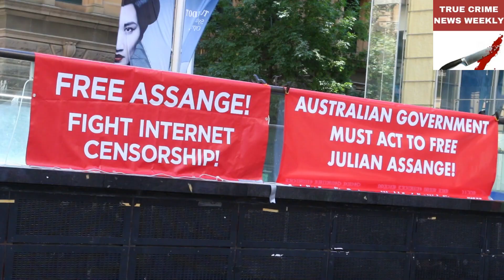"If Julian can stand up to them, so can you!": John Pilger at rally for Julian Assange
Sydney, Australia - March 3, 2019

The mainstream media needs to support Wikileaks publisher Julian Assange and campaign for his safe return to Australia, well-known journalist John Pilger has told a crowd in Sydney this weekend.

Pilger was speaking at a protest at Martin Place held in support of Assange on Sunday, March 3.

According to Pilger and other speakers at the rally, Assange is being punished by the United States government and its allies such as the UK and Australia for revealing information about war crimes and corruption.

"Put away your phones, stop scrolling," Pilger said.

"Organise. Take direct action. Occupy. Make a noise. Be brave. Defy the thought police. If Julian can stand up to them, so can you, and so can all of us."

Read the full story at TrueCrimeNewsWeekly.com

* Video originally filmed for Ruptly.